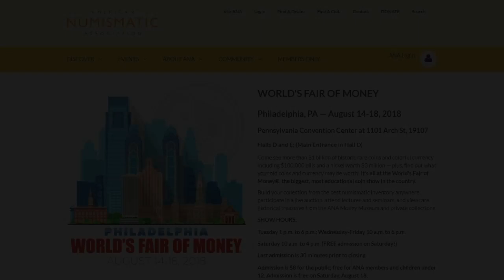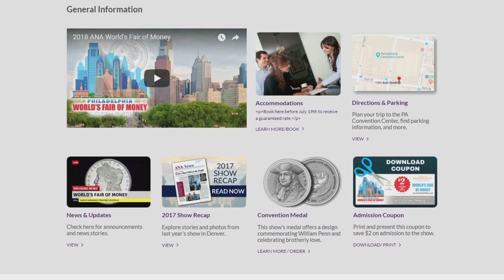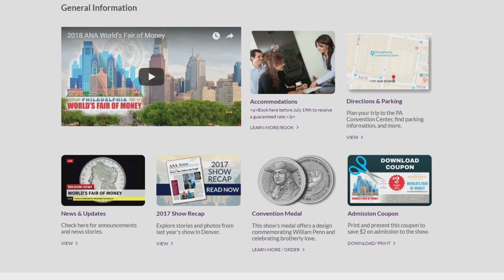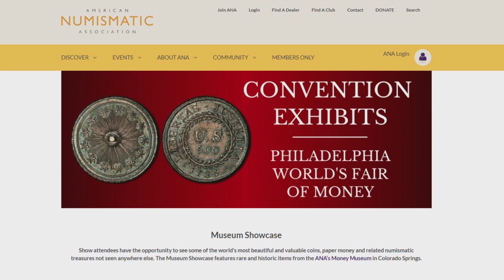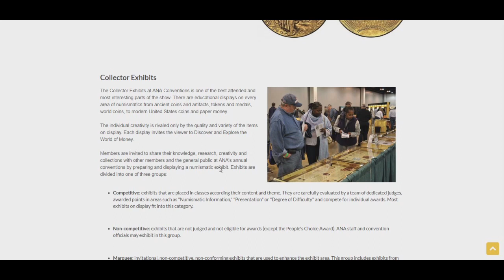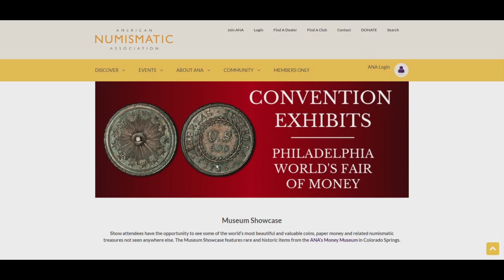2018 ANA World's Fair of Money in Philadelphia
In this video I wanted to let everyone know about the American Numismatic Association World's Money Fair happening in Philadelphia this week. I'm very much looking forward to going and viewing some amazing pieces of world history. I will be attending the show on Thursday the 16th from about 1pm to 6pm. If you're attending, look for a guy wearing a monkey shirt and you could win a cool prize.
I've never attended the ANA coin show before so this is going to be a first for me. If you've been before, I want to hear how your experience was. And if you've not been there before, I want to know what you'd like me to seek out for you. I'm going to do my best at recording as much of the show as possible so this way I can show you guys some amazing pieces.

★Contribute Bitcoin - 1MUNkey8scqhqbVFfZwccPAJEPrSRWB9gr
★Contribute Litecoin - LbBJhFtyHgBtMp9TYiaPKCiwEvn9u7ypXj

⚑ Snail Mail:
MunkeySpaz